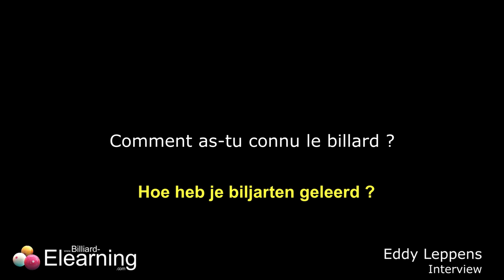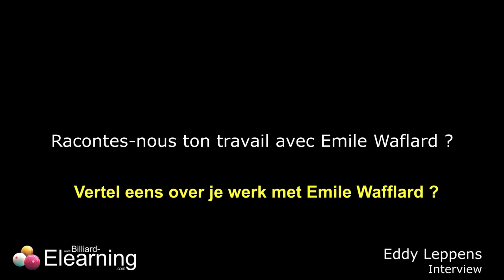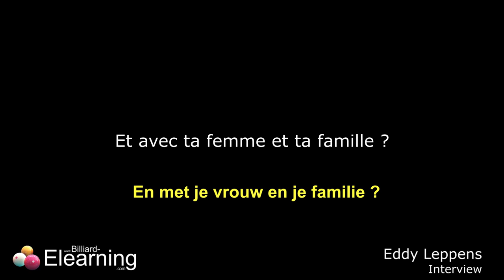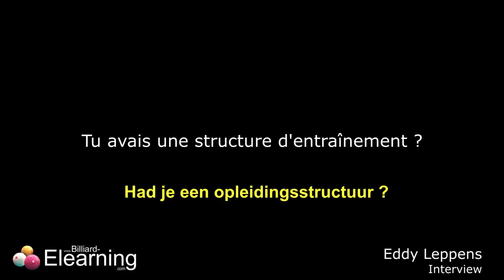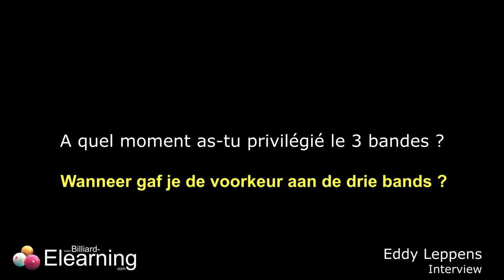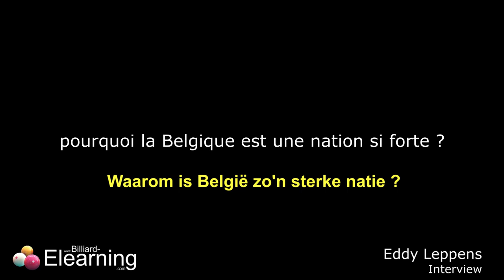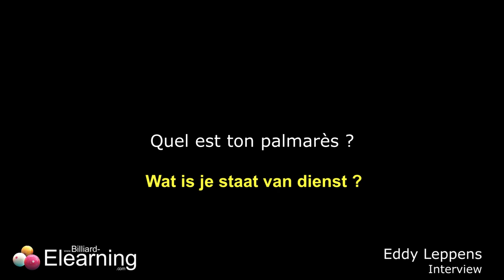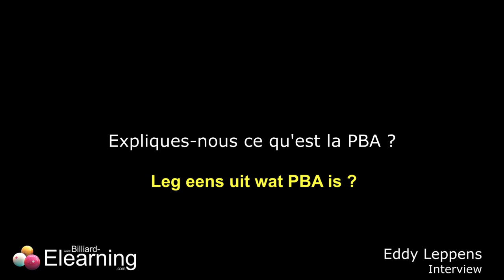Billard français - Billiard E-Learning - Interview Eddy Leppens / NL (sous-titres en français)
Interview Eddy Leppens / NL (sous-titres français)
Xavier Gretillat - billard français

Pour tous les amoureux de billard français et des jeux de série (partie libre, cadre 47/2, cadre 47/1, cadre 71/2, bande). De la technique, des séries, des rappels, des billes en paquet, et une foule de conseils qui s’adressent autant aux débutants qu’aux experts. pour des centaines d’heures de formations complètes et commentées. Vous y trouverez aussi mon livre de 711 pages « L’apprentissage du billard français.

For all lovers of French billiards and serial games (free game, balkline, frame 47/2, frame 47/1, frame 71/2, one cushion). Technique, series, recalls, and a lot of tips for beginners as well as experts. for hundreds of hours of complete and commented training. You will also find my 711-page book "L'apprentissage du billard français.

Para todos los amantes del billar francés y de los juegos de serie (juego libre, marco 47/2, marco 47/1, marco 71/2, tira). Técnica, series, recuerdos, bolas en paquetes, y un montón de consejos tanto para principiantes como para expertos. Encuéntrame en mi sitio, por cientos de horas de entrenamiento completo y comentado. También encontrarás mi libro de 711 páginas "Aprendiendo a jugar al billar francés".

Dành cho tất cả những người yêu thích trò chơi bi-a Pháp và loạt trò chơi (trò chơi miễn phí, khung 47/2, khung 47/1, khung 71/2, dải). Kỹ thuật, bộ, đường viền, viên bi gói và một loạt các mẹo dành cho người mới bắt đầu cũng như các chuyên gia. Tìm tôi trên trang web của tôi, trong hàng trăm giờ đào tạo hoàn chỉnh và có nhận xét. Bạn cũng sẽ tìm thấy cuốn sách 711 trang "Học chơi bida kiểu Pháp" của tôi.